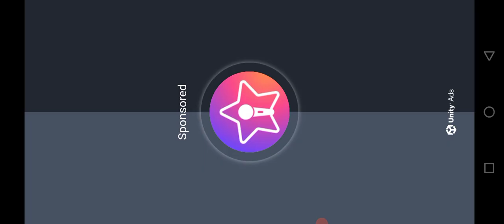⛄👰🏻police 🚔🚀 carRace, Motu, Tota, Tota MickeyMouse, TomJerry, ✌pubgGame Sports_car_rac#powercarToy